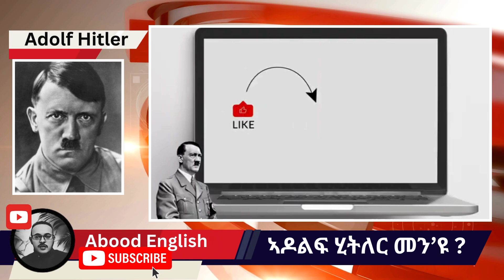AboodEnglish# ኣዶልፍ ሂትለር መን'ዩ ?